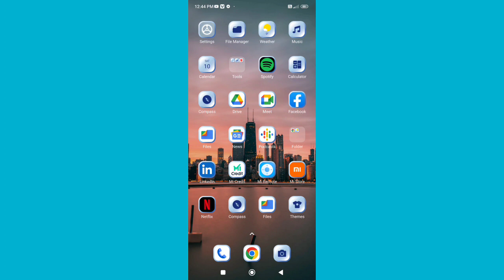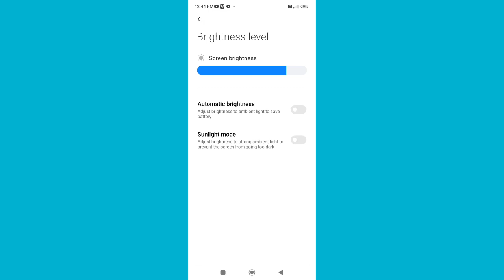How to change Brightness level in Xiaomi 11i 5g , Brightness level ko kaise change kar sakte hai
auto brightness problem in redmi |  brightness automatically changed |  xiaomi 11i tips and tricks |  brightness problem |  how to set auto brightness in xiaomi |  xiaomi 11i |  xiaomi 11i camera features |  xiaomi 11i hypercharge features |  how to fix brightness problem |  how to solved brightness problem |  xiaomi 11i hypercharge |  xiaomi 11i 5g hidden features |  mobile ki brightness kaise badhaye |  xiaomi 11i 5g indian version battery drain test |  apps chalte chalte band ho jata hai to kya kare